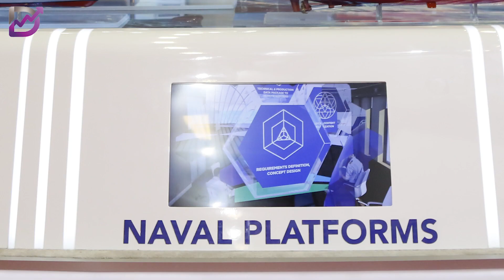Turkiye, Korea Selatan bersaing rebut peluang menangi kontrak LMS Batch 2 TLDM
Rancangan bagi perolehan LMS Batch 2 memasuki fasa seterusnya apabila Menteri Pertahanan, Datuk Seri Mohamad Hasan akan ke Turkiye bagi mengadakan rundingan

Sepertimana ditegaskan kerajaan sebelum ini, perolehan LMS Batch 2 ini akan dibuat melalui urusan kerajaan dengan kerajaan

Sama ada firma dari Turkiye menjadi pilihan atau tidak, soal ini hanya akan dimuktamadkan setelah pertimbangan diberi berasaskan tawaran

Firma perkapalan Turki, STM (Savunma Teknolojileri Mühendislik ve Ticaret A.Ş) pada tahun lalu telah mengemukakan reka bentuk kapal LMS untuk ditawarkan kepada TLDM

STM merupakan antara pemain utama dalam industri pertahanan Turkiye dengan pengalaman lebih 30 tahun dalam pembinaan kapal dan industri berat

Dalam tawaran tersebut, STM mengemukakan reka bentuk korvet kelas Ada sepanjang 99 meter iaitu dalam lingkungan saiz yang diinginkan TLDM

Kejayaan memenangi kontrak perolehan pesawat tempur ringan dwifungsi (LCA) jenis FA-50 pula memberi suntikan pada industri pertahanan Korea Selatan untuk mengintai peluang seterusnya

Berbanding Turkiye, industri perkapalan negara kimchi ini lebih maju dan lebih besar, misalnya Daewoo Shipbuilding & Marine Engineering Co Ltd (DSME)

Menggunakan kapal buatan Korea Selatan juga bukan asing bagi TLDM. Kapal sokongan logistik KD Mahawangsa misalnya adalah buatan negara itu yang dibina pada tahun 1982

Dua kapal latihan TLDM, KD Gagah Samudera dan KD Teguh Samudera dibina secara usaha sama antara DSME dengan syarikat tempatan pada 2013 dan 2014